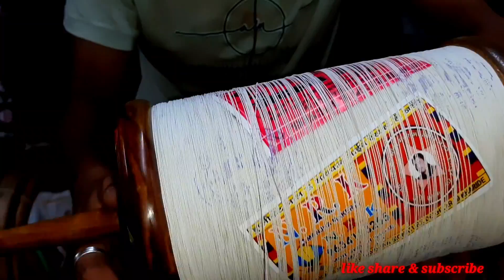GIVEAWAY contests | new channel ka link niche 👇 Description me mil jayga | subscribe karo prize pao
(2) order timing (6 pm to 10 pm) only
Sunday closed

(3) Calling timing ( pm to 10 pm) only
Sunday closed

(4) confirmation timing (6 pm to 10 pm) only
Sunday closed

(5) address 12/457 gwaltoli Chauraha near Sarai wali Masjid in Chudi Wali Gali
U.p Kanpur Pin 208001

(6) open shop time 11am To 11 pm

Shop open and closing timing

(7) Sunday open Shop time 11 am to 2 pm

Kite order
Maximum order unlimited
Minimum order 200 kites
Accept payment
U.p.i accept & account transaction(all the payments are needed to be paid in advance)

Mazi huvi saddi available
Best maker manjha available
Minimum order 1 charkhi
maximum order unlimited

Manja maker name
N.R.K, Y.K.C, A.R.B, Rifakat khan
Basir bag, Fareed bag, farmood bag, younas Iqbal
Idrish Ahmad, Hasin Lalla, sartaj ji,
Khalifa, Azeem Khan, shammi raza, sikader Nadeem,
Adnan Ali, Imran Lalla, nisaar khan
A.K.G.special 777.sajid saqlaini
Shabbu, Shanu gold, azeem Imtiaz
Guddu figter, Arshad Hussain B.p
Aslam vip, imran khan, sultan hashmi, etc.
 We deliver all the parcels in minimum 24 hours and maximum 10-15 days.(100% guarantee of original products)